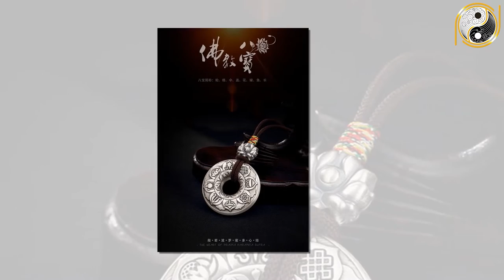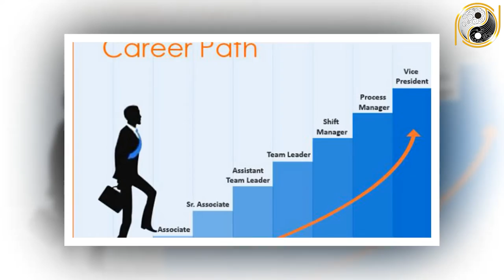Tử Vi Trọn Đời Ất Dậu 1945 Nữ Mạng TÌNH TIỀN Như Ý, Thăng Hoa Rực Rỡ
01. Linh phù giải hạn
02. Hồ lô hóa giải Ngũ Hoàng
03. Mai Hoa Phú Quý
04. Gương bát quái tinh cầu
05. Kim bài thái tuế 2023
06. Vòng tam hợp Dần Ngọ Tuất
07. Vòng tam hợp Thân Tý Thìn
08. Vòng tam hợp Hợi Mão Mùi
09. Vòng Tam Hợp Tỵ Dậu Sửu
10. Bát bảo tâm kinh
11. Minh Quang pháp bảo cầu
12. Minh Quang pháp bảo lục giác
13. Tỳ Hưu Lộc Tài (Đồng)
14. Tỳ Hưu Khai Vận ( Bạch Ngọc)
15. Bách Niên Tụ Tài ( tụ tài lộc)
16. Song long ngọc ấn ( ấn thăng quan)
17. Kim bài ngũ Lộ Thần Tài
18. Hồ lô bình an ( treo xe)
19. Móc khóa văn xương
20. Ống bút văn xương gỗ đào
21. Bút văn xương gỗ đào
22. Bút văn xương gỗ đào nhỏ
23. Hoa mai kim tiền ( mạ vàng )
24. Các vật phẩm phong thủy khác Tử Vi Trọn Đời Ất Dậu 1945 Nữ Mạng TÌNH TIỀN Như Ý, Thăng Hoa Rực Rỡ